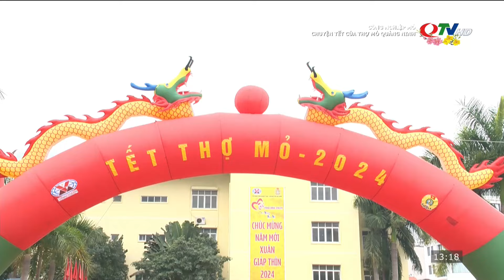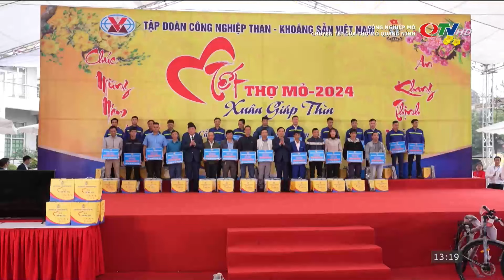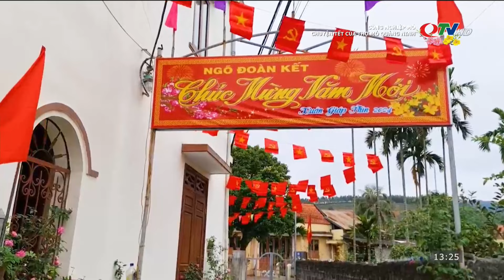Chuyện Tết của thợ mỏ Quảng Ninh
Nghề mỏ là nghề vinh quang, đó là cảm nhận của hầu hết những người đã và đang ngày đêm sản xuất, cống hiến trí tuệ, từng tấn than, mét lò cho sự phát triển của nền kinh tế đất nước. Bằng niềm tự hào về nghề, họ đã cùng nhau tạo nên những chiến công thắng lợi, đưa ngành than mỗi ngày thêm phát triển. Xuân Giáp Thìn đã đến, rạng ngời trong sự sinh chuyển của cỏ cây, trong những cảm xúc dạt dào của mỗi người thợ mỏ, trong những bữa cơm sum họp đầm ấm tình cảm gia đình, đồng nghiệp.